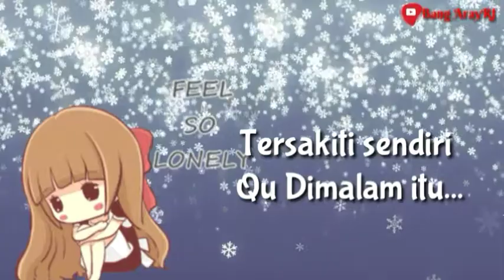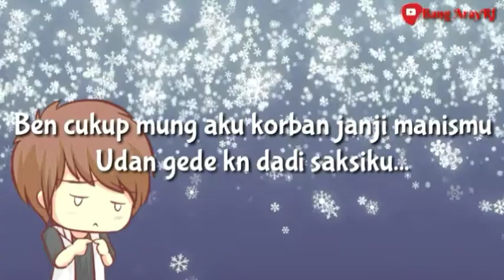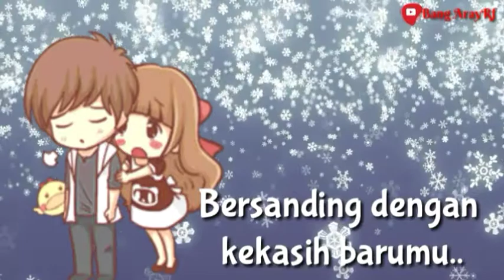KORBAN JANJI _GUYON WATON Versi animasi Lirik lagu|| Viral 2020